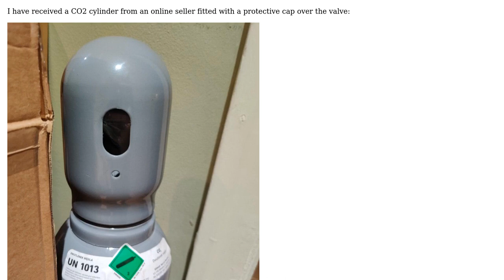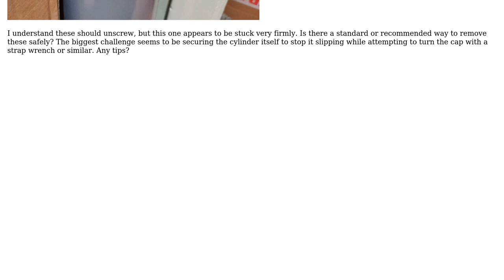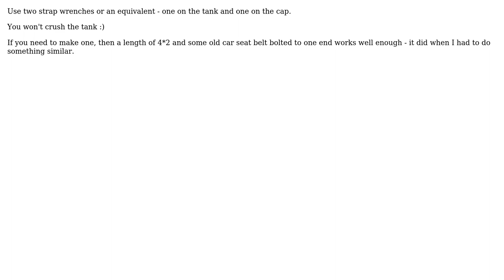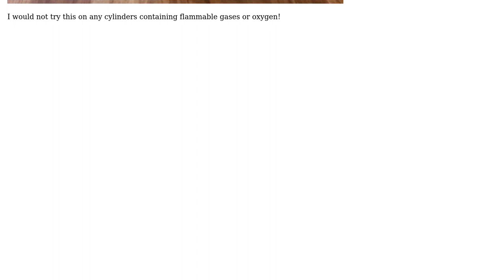Engineering: How to remove protective valve cap from CO2 cylinder? (2 Solutions!!)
Engineering: How to remove protective valve cap from CO2 cylinder?

With thanks & praise to God, and with thanks to the many people who have made this project possible! | Content (except music & images) licensed under CC BY-SA | Music | Images & others | With thanks to user Solar Mike user Riot and the Stack Exchange Network Trademarks are property of their respective owners. You are responsible for your own actions.